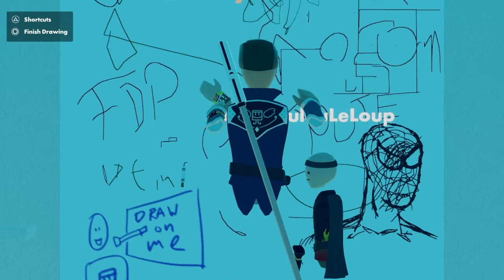[VOD COMPIL.] - J'HUMILIE un enfant chanteur sur (Rec Room)